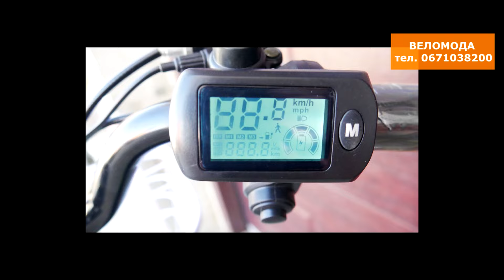3 новинки: дешевий Бриз 36-350, фетбайк 500Вт та триколісний 3-місний скутер Мартін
Все про електроколеса, як обладнати електровелосипед, як зберігати, налаштували та ремонт електро велосипедів.
Наш телефон та вайбер - 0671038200.  Наш сайт - Веломода - унікальні акумулятори, електронабори та велосипеди, що створюємо у власній веломайстерні.